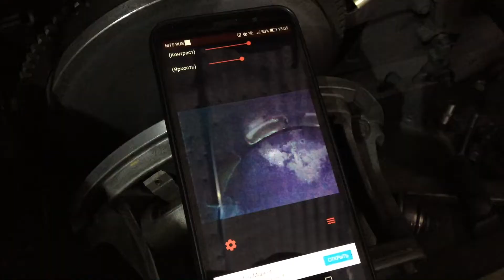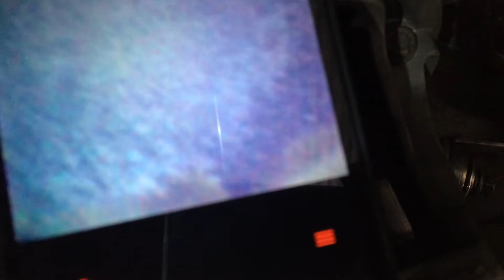Arctic cat 570 ( арктик кет 570 ) ревизия двигателя, Замена шнура ручного стартера....